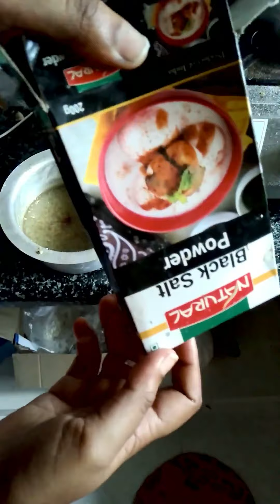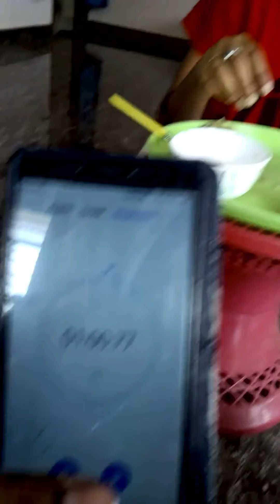Husband vs Wife funny Gupchup challenge golgappa panipuri puchka batasa lockdown Vlog 1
Please like, share and subscribe to THE BORED ENGINEERS. Hello Guys ... We have started our YouTube channel THE BORED ENGINEERS ... (Don't ask the story behind the name )... We are trying something something new ... And there are definitely scope of improvement .. we just need your honest support and blessings so that we can give you more cool contents ... This video is our first vlog something we just shot with our old phone cameras on a lazy Sunday morning ... hope you like this video and please share and all your candid comments are welcome ... And subscribe .